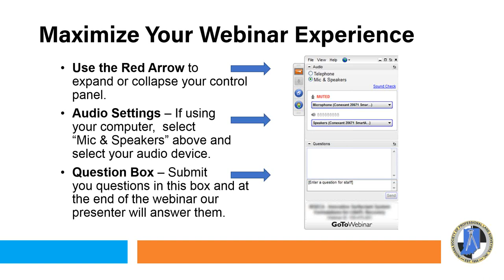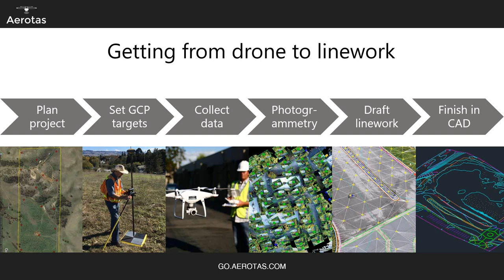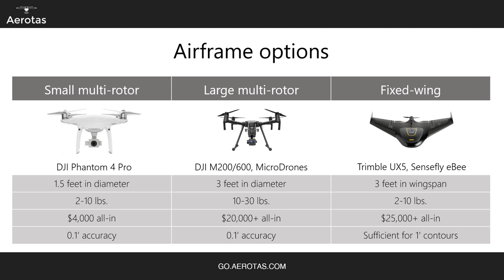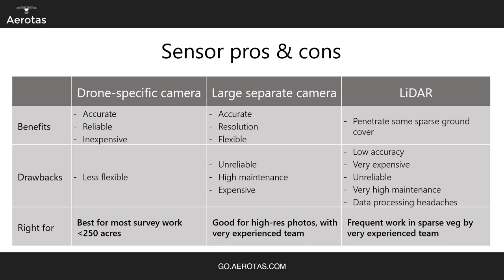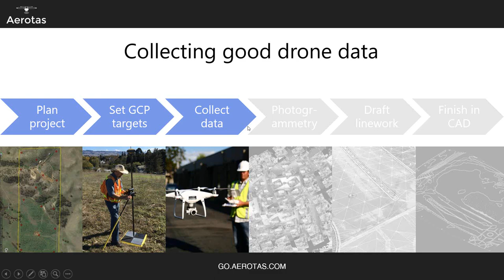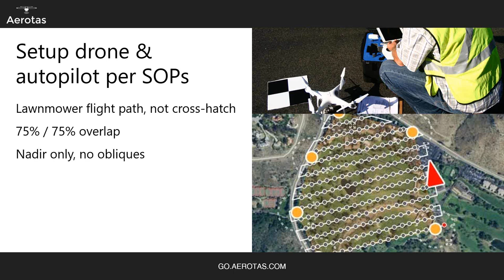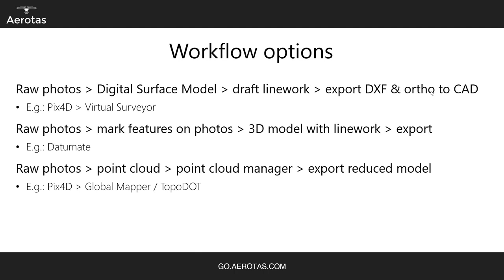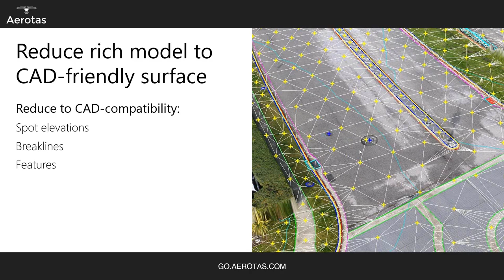Accurate & Profitable Drone Surveying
Guest webinar for the Indiana Society of Professional Land Surveyors by Aerotas Co-Founder Daniel Katz